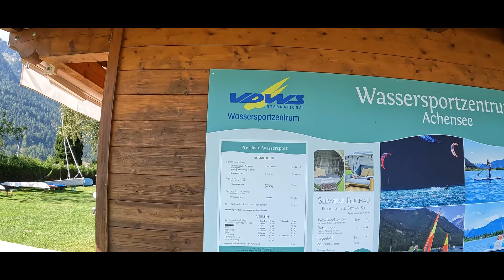ACHENSEE | Největší jezero v Tyrolsku s průzračnou modrou vodou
Ahoj přátelé,
 po dlouhé době jsem vyrazil do Tirolu a zrovna na jeho největší jezero Achensee, kde jsme se s kamarádem prošli vše co je poblíž známé a trošku ohodnotili místní prostředí a hlavně natočili a předali vám, aby jste i Vy mohli mít přehled třeba o tom, kam příště by jste mohli vyrazit například s rodinkou...
Z pohledů Čechů je to trochu opomíjená lokalita a přitom se jedná o naprostý přírodní skvost.
Voda má průměrnou teplotu 22 stupňů a vybízí ke koupání a vodním sportům. Jachtaři, surfeři a kitesurfeři mají u Achensee ideální podmínky.
Právě velká šířka možností, aktivit a zábavy v celém okolí jezera, je největší předností celé oblasti.

Stahování videí z YouTube kanálu “Jindřich Brychta “ je bez písemného svolení autora zakázáno.
👊 Líbilo se vám moje video? PODPOŘTE MĚ
🔥 Pro další tipy sleduj můj instagram

Pokud budu vědět, rád odpovím.
Natočeno:
Kamera:    GoPro10 Black
Mikrofon: GoPro Media Mod